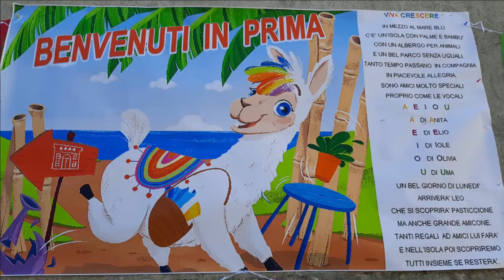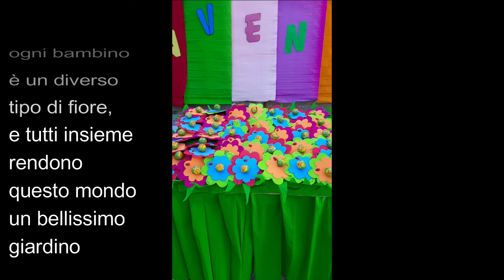Festa dell'Accoglienza 2022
La Festa dell'Accoglienza 2022 alla Scuola Primaria "San Domenico Savio" di Capurso